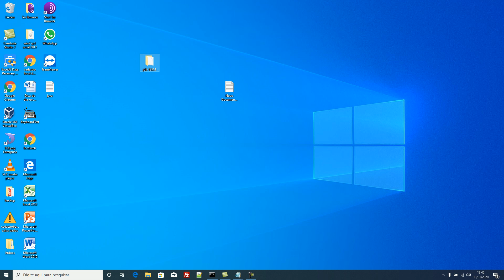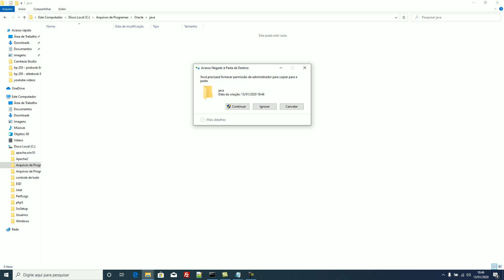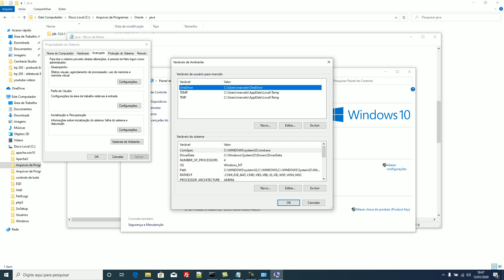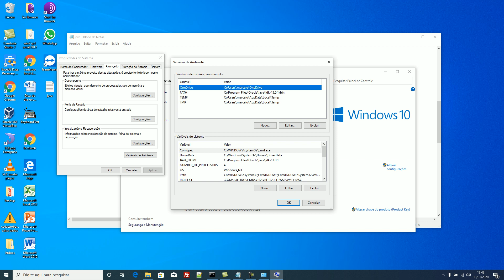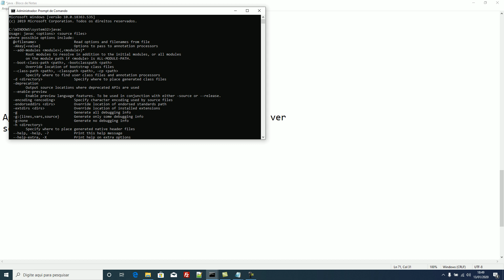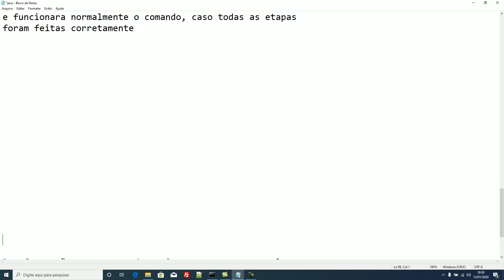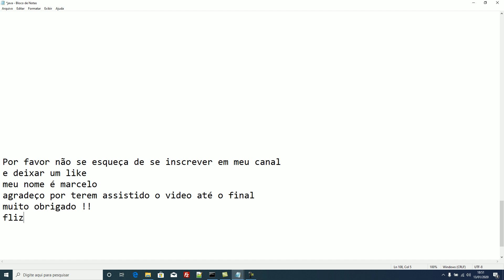Como configurar o java JDK qualquer versão (melhor método)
Resumo :
Não se esqueçam de também deixar instalado a vm do java, o 'Java se',baixar direto do site da oracle, vai servir para rodar os aplicativos pelo compilador de sua preferencia. exemplo : eclipse

PATH
C:\Program Files\Oracle\java\jdk-13.0.1\bin  (variaveis de usuarios)

JAVA_HOME
C:\Program Files\Oracle\java\jdk-13.0.1\      (variaveis de ambiente)

comentem !!
Feliz 2020 !!!